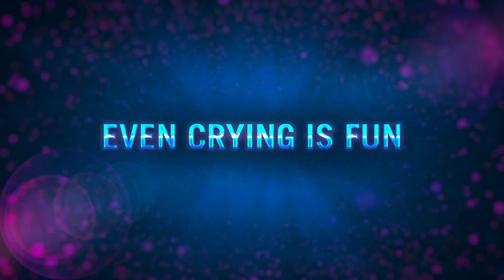'The White Lotus' Cast - Carpool Karaoke: The Series — AppleTV+ Preview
"The White Lotus" stars Sydney Sweeney, Alexandra Daddario and Murray Bartlett reunite for an afternoon of stories, singing and an old-fashion cry-off. Watch their episode of Carpool Karaoke: The Series now streaming on AppleTV+